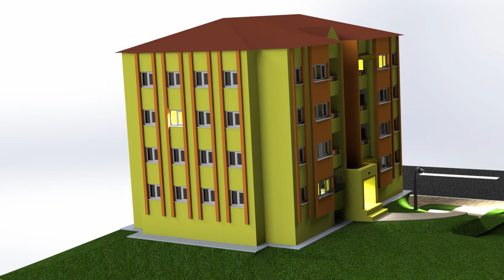Ev Apartman house home yuvaa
Ev tasarım video animasyon